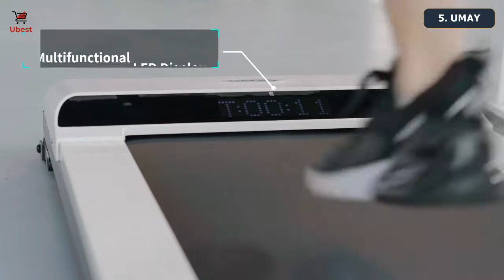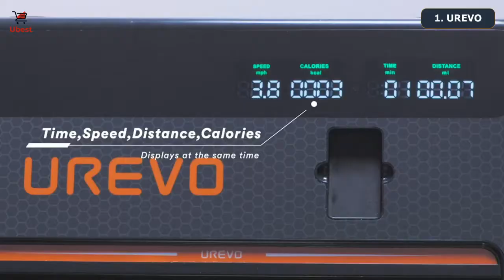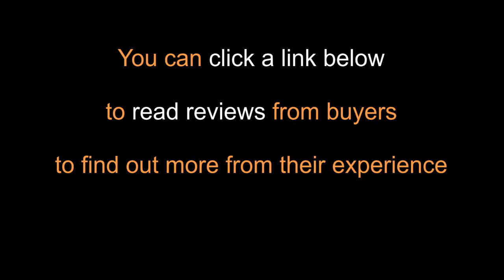💪 Portable Under-Desk Treadmills for Home 2022 | UREVO, Goplus, Goyouth, CITYSPORTS, UMAY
Sometimes, it takes time to find the best Under-Desk Treadmill, so I created this video for everyone who wants to buy a reasonably priced treadmill from a trusted online store.

● You can check out the links below for the price or read reviews from customers to find out more about their experience.

1. UREVO
    Motor: 2.5 HP, Speed: 0.6MPH to 7.6MPH

2. Goplus
    Motor: 2.25 HP, Speed: 0.6 to 7.45 MPH

3. Goyouth
    Motor: 2.25 HP, Speed: 0.5 to 6 MPH

4. CITYSPORTS
    Motor: 2.25 HP, Speed: 0.6 to 4 MPH

5. UMAY
    Motor: 1.5 HP, Speed: 0.5 to 4 MPH

● Slow walking at only one mile per hour is the key to using a treadmill desk for long periods of time while working. A normal walking pace down a hallway or street is 2.5 to 4 mph. The slow walk can take a little practice.
Those using the treadmill need to have the proper footwear to prevent further problems such as proper walking or running shoes rather than heels, dress sandals, flip-flops, or dress shoes.
It's best to slowly increase your time using a treadmill desk. Start with 15 minutes at a time once or twice a day in the first week. See how you tolerate it. After a few days, add shorter bouts each hour of five minutes, which will break up your sitting time.
If your goal is weight loss, increase the length of time you use it for 20 minutes and 30 minutes twice a day in the second and third weeks. If that goes well, continue to increase the length of time of each use in the third and fourth weeks.

● Video Chapters:
0:00 Intro
0:05 5. UMAY Portable Treadmill with Foldable Wheels
0:49 4. CITYSPORTS Treadmills for Home
1:49 3. Goyouth 2 in 1 Under Desk Electric Treadmill
2:36 2. Goplus 2 in 1 Folding Treadmill
3:50 1. UREVO 2 in 1 Under Desk Treadmill

★ Ubest is a participant in the Amazon Affiliate Program, an affiliate advertising program designed to provide a means for sites to earn advertising fees by advertising and linking to Amazon.com. As an Amazon Associate, I earn from qualifying purchases.

→ UREVO 2 in 1 Under Desk Treadmill, 2.5HP Folding Electric Treadmill Walking Jogging Machine for Home Office with Remote Control UR9TM0011 UREVO running machine is designed as a treadmill used for running fast as well as under desk walking machine, which is convenient to keep exercising during working.
→ Goplus 2 in 1 Folding Treadmill, 2.25HP Superfit Under Desk Electric Treadmill, Installation-Free with Blue Tooth Speaker, Remote Control, APP Control and LED Display, Walking Jogging for Home Office.
→ Goyouth 2 in 1 Under Desk Electric Treadmill Motorized Exercise Machine with Wireless Speaker, Remote Control and LED Display, Walking Jogging Machine for Home/Office Use.
→ CITYSPORTS Treadmills for Home, Under Desk Treadmill Walking Pad Treadmill with Audio Speakers, Slim & Portable Treadmill with Remote & Dual LED Display, Office & Home Treadmills.
→ UMAY Portable Treadmill with Foldable Wheels, Under Desk Walking Pad Flat Slim Treadmill, Sports App, Installation-Free, Remote Control, Jogging Running Machine for Home/Office.